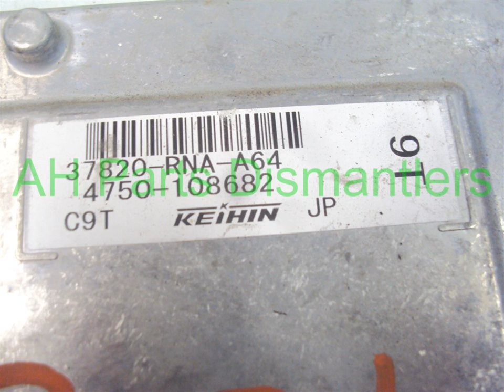2007 Honda CIVIC Engine Computer ECU 37820-RNA-A64 - ahparts.com Used Honda, Acura, Lexus & T... OEM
2007 Honda CIVIC Engine Computer ECU 37820-RNA-A64 - ahparts.com OEM
You can buy the product featured in this video by clicking: